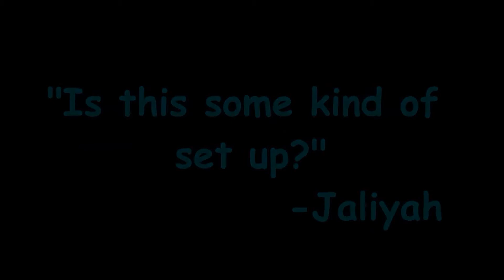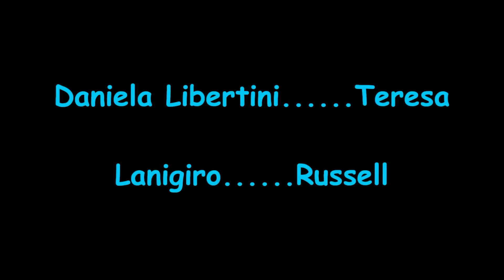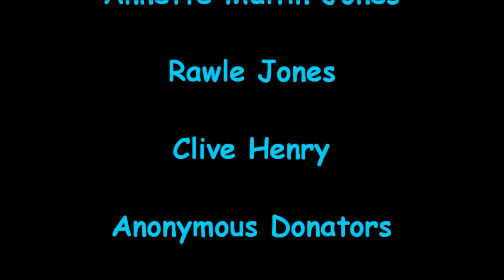Investments: The Series Episode 5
Hmmmm...who could it be at the door of the hideout that nobody is supposed to know about???

Follow Jay and Jaliyah as they try to figure out how far they will go to protect their investments. After all, sometimes murder is the only option.